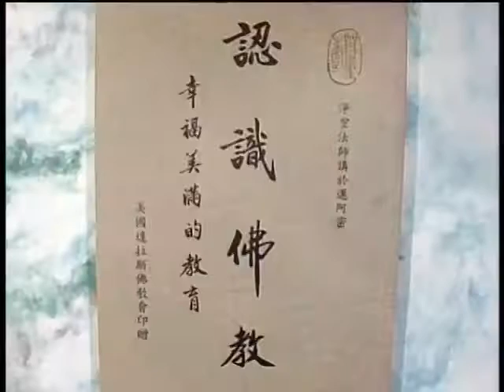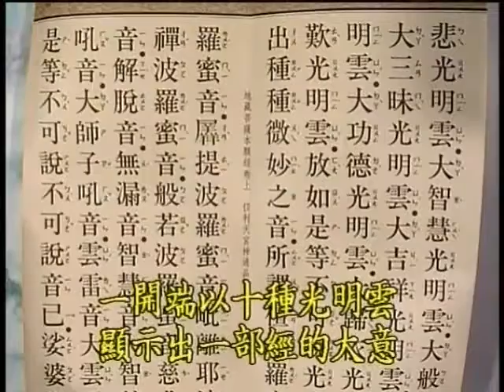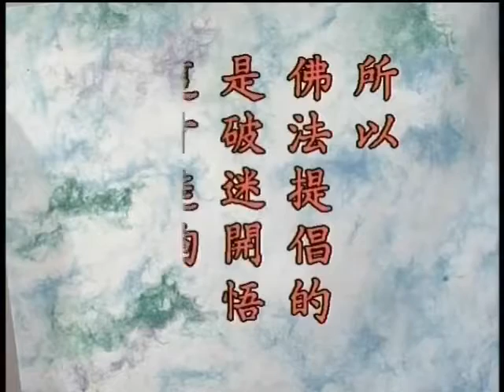淨空老法師 認識佛教 第03集